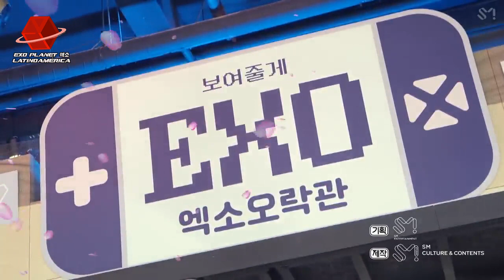[SUB ESP] EXO Arcade Season 2 - EP 6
EXOL! ¿Sabías que tenemos más contenido subtitulado al español? Visita nuestras redes de Dailymotion y Vk 🔥